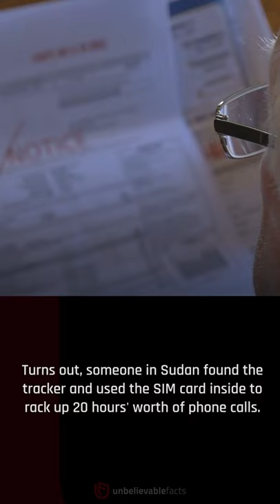Scientists Placed GPS Tracker on a White Stock